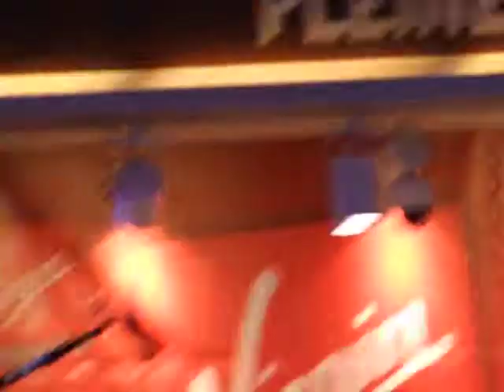One Direction - signing 14/02/12 Paris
Look at 00:16